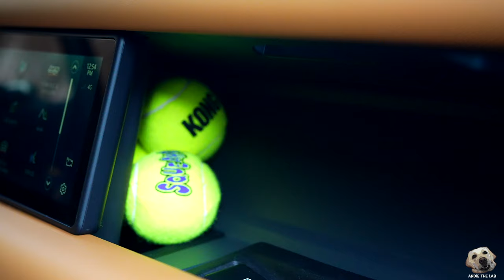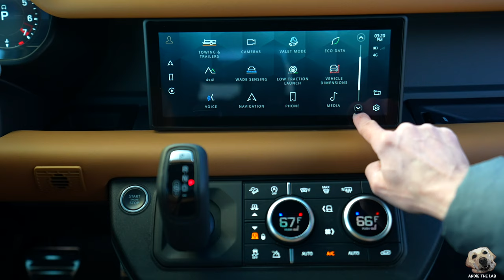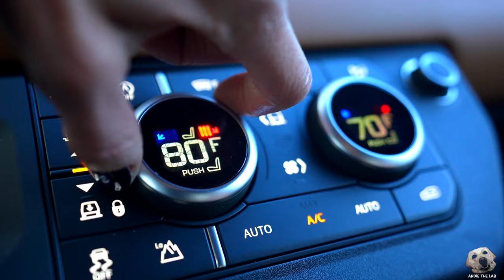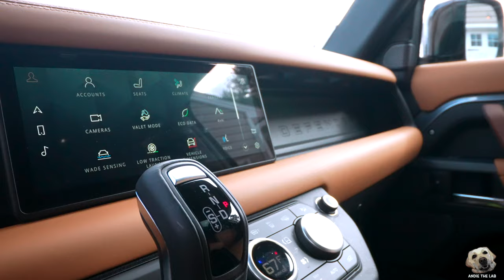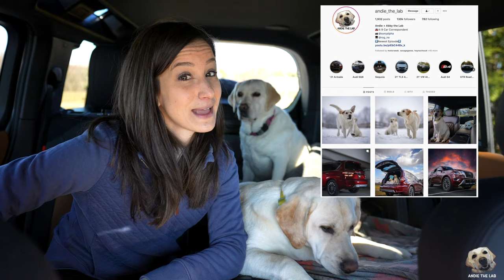The Queen's vehicle of choice: 2021 Land Rover Defender 110 X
This week we Lab Test the 2021 Land Rover Defender 110 X